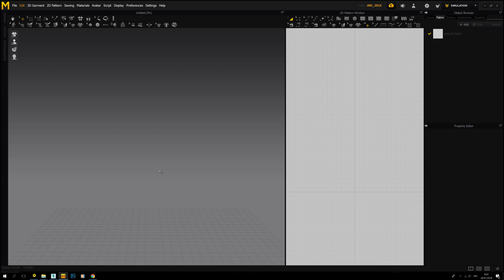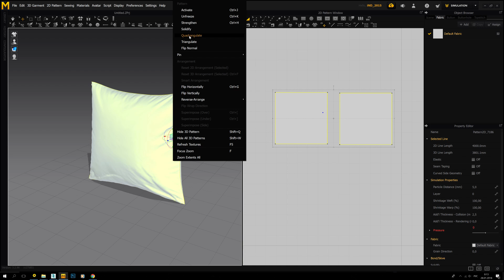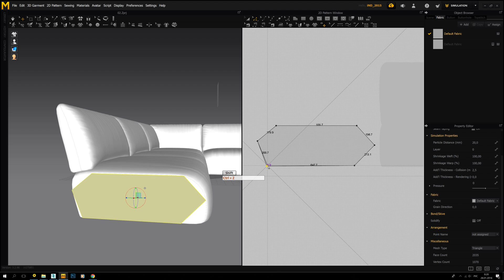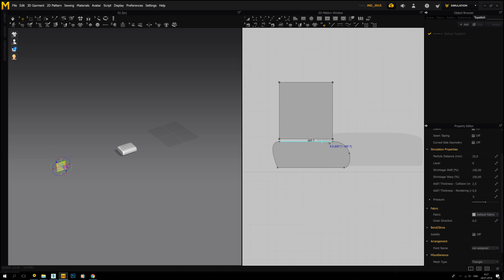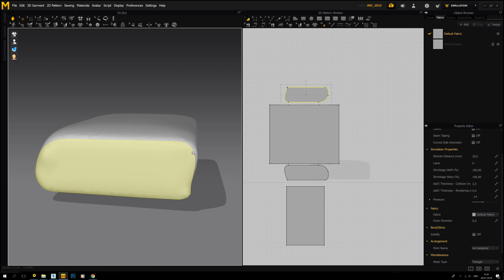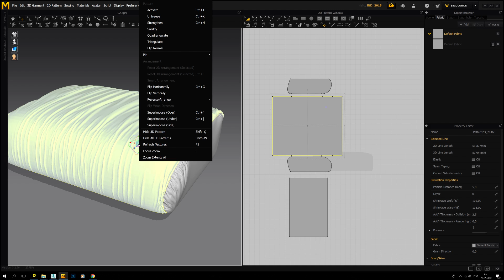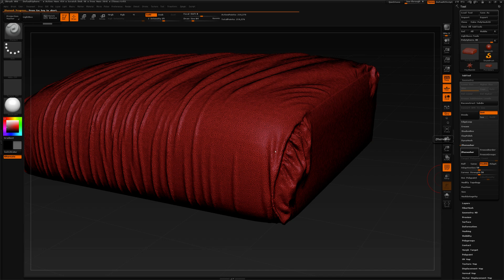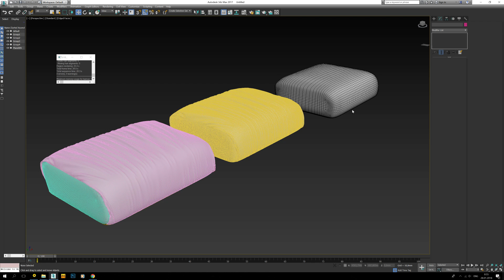Немного про моделинг в Marvelous Designer